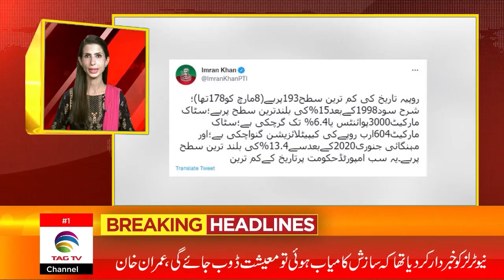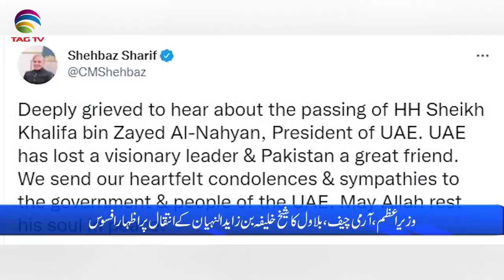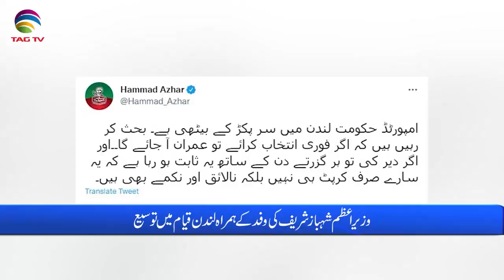Pakistan News Bulletin with Bushra Khan, MAY 13, 2022